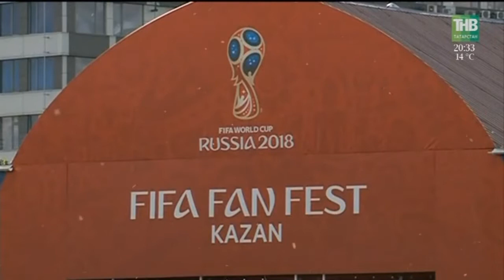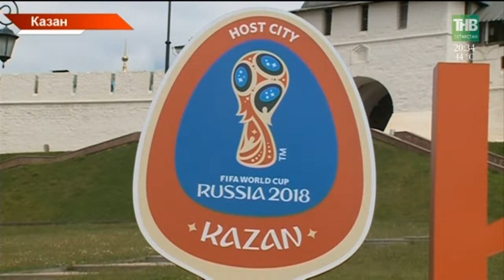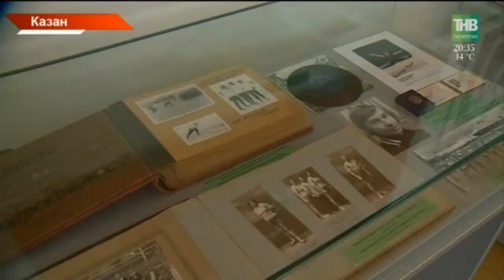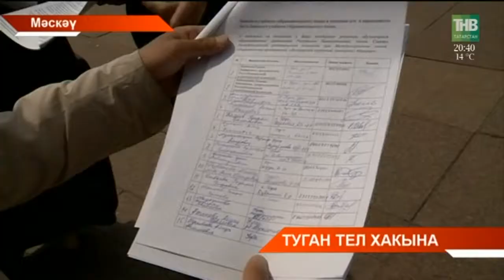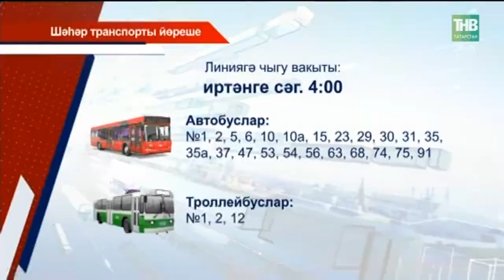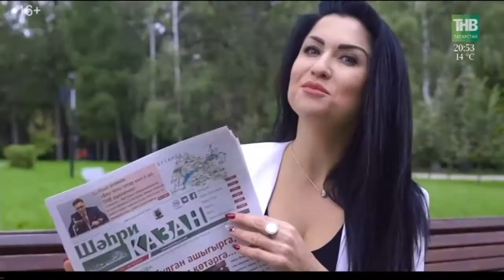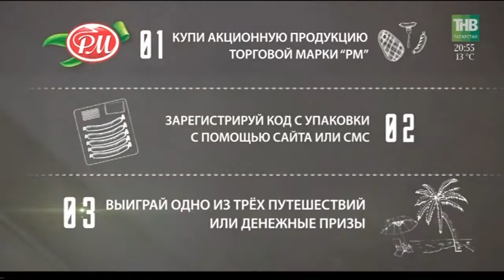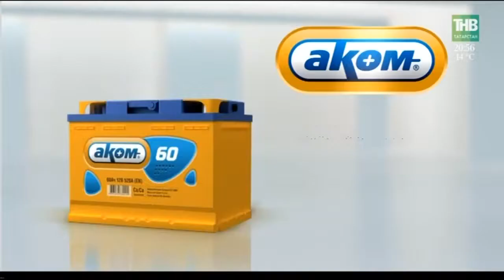Татарстан хәбәрләре 14/06/18 ТНВ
Координаты:
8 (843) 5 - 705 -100